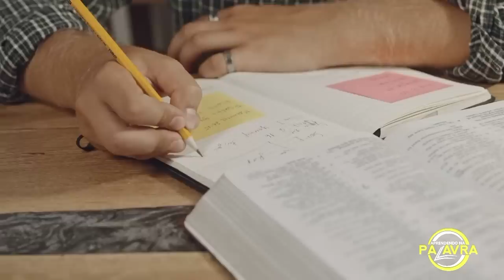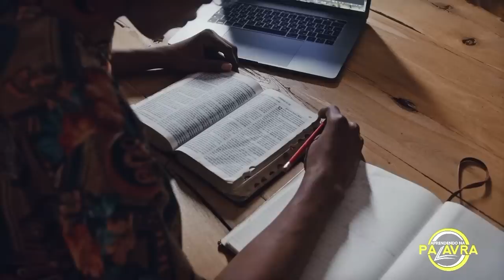VOCÊ OUVE ISSO? CONHECE ESSA CANTORA? Tudo q o inimigo quer é que você não veja o valor do louvor!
A líder de adoração do ministério de louvor Hillsong, Taya Smith, abriu seu coração e falou sobre o quão importante é continuar adorando, mesmo através dos dias mais difíceis. Ela explicou que em determinado momento de sua vida estava passando por algumas provações. Descubra do vídeo de hoje, a importância de continuar adotando mesmo nos momentos difíceis!

Se este vídeo for benção pra sua vida, compartilhe com mais pessoas! Amém? Deus abençoe sua vida e família no nome de Jesus Cristo!

Tua voz me chama sobre as águas
Onde os meus pés podem falhar
E ali Te encontro no mistério
Em meio ao mar, confiarei
Ao Teu nome clamarei
E além das ondas olharei
Se o mar crescer
Somente em Ti descansarei
Pois eu sou Teu e Tu és meu
Tua graça cobre os meus temores
Tua forte mão me guiará
Se estou cercado pelo medo
Tu és fiel, nunca vais falhar
E ao Teu nome clamarei
Tu és meu
Guia-me pra que em tudo em Ti confie
Sobre as águas eu caminhe
Por onde quer que chames
Leva-me mais fundo do que já estive
E minha fé será mais firme
Senhor, em Tua presença
Jesus, Tu és meu Deus
Eu sou Teu e Tu és meu
Fonte: LyricFind